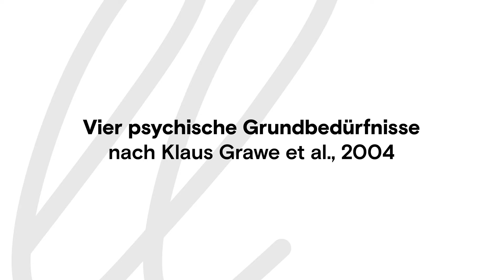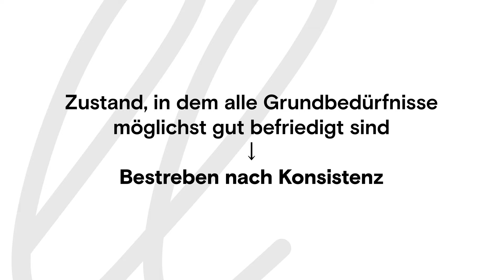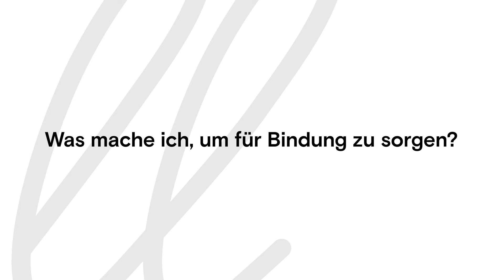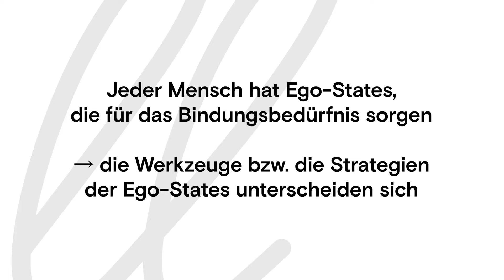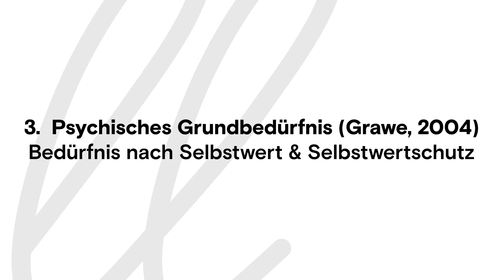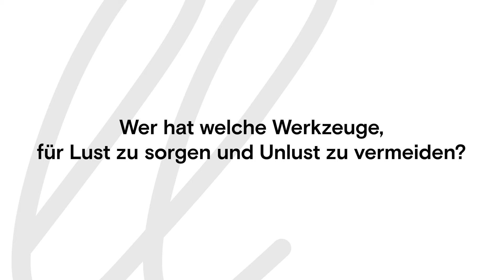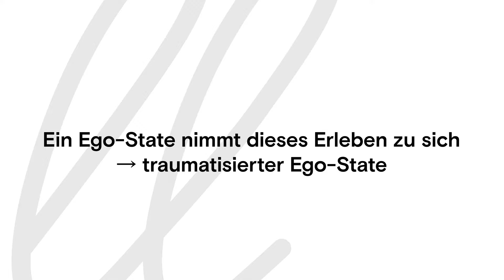Entstehung von Ego-States | Dr. Kai Fritzsche | Ego-State-Therapie bei Traumafolgestörungen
life lessons sind Online Weiterbildungen für Menschen in therapeutischen und beratenden Berufen. Expert:innen verschiedenster Schulen und Denkansätze geben hier ihr Wissen und ihre  Werkzeuge in kompakten und übersichtlich strukturierten Videolektionen weiter. Auf diese Weise können die Teilnehmenden das für sie individuell Passende mitnehmen, es weiter vertiefen oder direkt in ihrer Praxis implementieren.

verfügbar
Systemische Sexual- und Paartherapie - Prof. Dr. Ulrich Clement
Zürcher Ressourcen Modell - Dr. Maja Storch
Psychosomatik - Hanne Seemann
Weibliche Lust in der Sexualtherapie - Dr. Angelika Eck
Klinische Sexologie und Sexocorporel - Dr. med. Karoline Bischof
Ego-State-Therapie bei Traumafolgestörungen - Dr. Kai Fritzsche